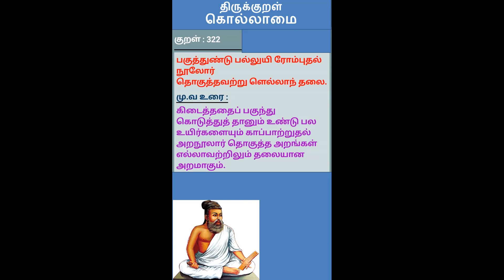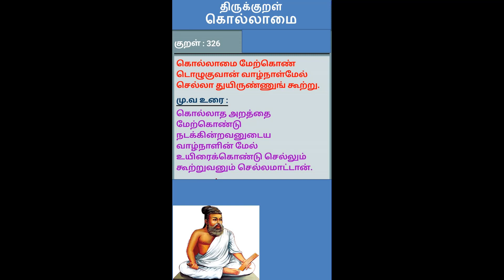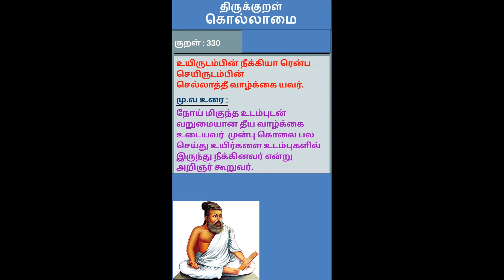Thirukkural 321-330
education, public blog video channel